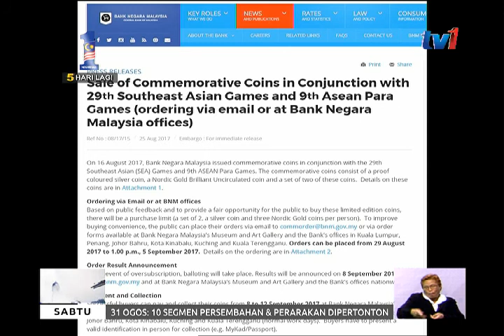BNM – TEMPAHAN DUIT SYILING EDISI TERHAD SUKAN SEA [26 OGOS 2017]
Bank Negara  Malaysia (BNM) mengeluarkan duit syiling peringatan sempena Sukan SEA Ke-29 dan Sukan Para ASEAN Ke-9.